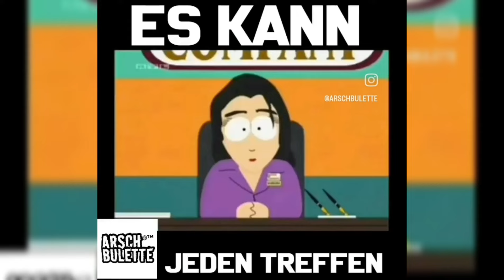TIERE IN ACTION 7 | MEGA FOLGE 😻😻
Es ist wieder soweit! Eine neue Mega Folge von Tiere in Action von Arschbulette wartet auf euch! Klickt den Like Button und hinterlasst einen Kommentar, wenn ihr mehr wollt  😉💯

Endlich ist es wieder soweit für eine neue Folge "Tiere in Action"😻

Ich hoffe ihr werdet vor Lachen nicht in die Hose machen, euch verschlucken oder sogar in Ohnmacht fallen 😹

Danke an alle für eure lieben Kommentare, das motiviert mich weiterzumachen🥳

Ich danke euch schon jetzt fürs Liken, Kommentieren und Teilen – verbreitet die gute Laune mit euren Liebsten! Denn nicht vergessen: Lachen ist gesund! 😍

Ich küsse eure Herzen! ❤️
Eure Arschbulette

In meinem Shop findet ihr die Knabberstäbchen Gang Artikel😎
Sowohl Kleidung, als auch Accessoires, für jeden Geschmack etwas dabei😽

Unterstütze mich als Kanalmitglied!

Bereits ab 1,99 € im Monat kannst du Kanalmitglied werden und exklusive Vorteile genießen.

Mitgliedsstufen und Vorteile:

🔹 Mini-Bulettchen – 1,99 € / Monat
✔️ Dein Kommentar wird mit einem individuellen Kanalmitglied-Logo hervorgehoben
✔️ Zugriff auf exklusive Emojis für Kommentare

🔹 Brat-Bulettchen – 6,99 € / Monat
✔️ Alle Vorteile der vorherigen Stufe
✔️ Vorabzugriff auf meine neuesten Shorts nur für Mitglieder – du musst nicht bis zur regulären „Tiere in Action“-Folge warten

🔹 Premium-Bulettchen – 9,99 € / Monat
✔️ Alle Vorteile der vorherigen Stufen
✔️ Einmal pro Monat eine persönliche Grußnachricht als MP3 oder über Instagram-Sprachnachricht

🔹 Bulettchen-Royal – 19,99 € / Monat
✔️ Teilnahme an exklusiven Livestreams

🔹 Ehren-Bulettchen – 99,99 € / Monat
✔️ Ein personalisiertes Video (10–15 Sekunden) deines Haustiers mit meiner Synchronisation pro Monat
✔️ Erwähnung in einer meiner „Tiere in Action“-Folgen als Ehren-Bulettchen

🔹 Ultra-Premium-Bulettchen
✔️ Du wirst als Sponsor einer „Tiere in Action“-Folge auf YouTube genannt

Kanalmitgliedschaft – Freiwillig, aber mit Extras!

Die Kanalmitgliedschaft ist absolut freiwillig. Wer mich unterstützen möchte und es sich leisten kann, bekommt als Dankeschön einige coole Extras – zum Beispiel die Möglichkeit, meine Videos schon vor allen anderen zu genießen, ohne warten zu müssen.

Oft wird der Preis einer Mitgliedschaft mit Streaming-Diensten wie Netflix oder Disney+ verglichen. Doch dieser Vergleich hinkt:

Persönliche Wertschätzung: Ich sehe und danke jedem Mitglied persönlich – etwas, das große Plattformen nicht tun.

Direkte Unterstützung: Dein Beitrag fließt direkt in die Produktion neuer Inhalte und hilft mir, kreativen Content weiterhin mit Leidenschaft zu erstellen.

Kein exklusiver Content: Alle bekommen dieselben Videos zu sehen – nur Mitglieder dürfen sie eben früher genießen. Wer nicht zahlen möchte oder kann, muss einfach ein wenig länger warten.

Danke an alle, die mich unterstützen – egal, ob mit einer Mitgliedschaft, einem Kommentar oder einfach nur durch das Zuschauen meiner Videos! ❤️

Lasst ein Like, Kommentar und Abo da – und zeigt, dass die Arschbulettchen Family 💯 rockt!